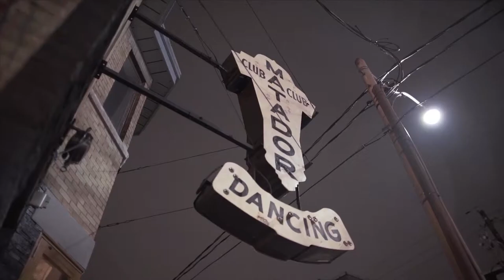Brandon Horn Team | Promo | Brightside Films